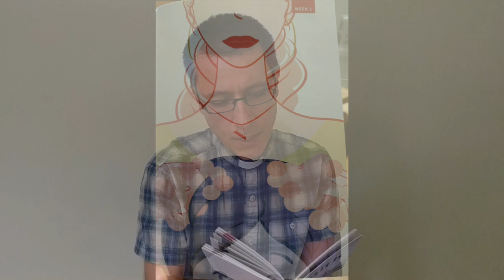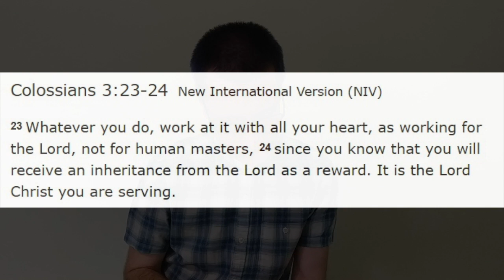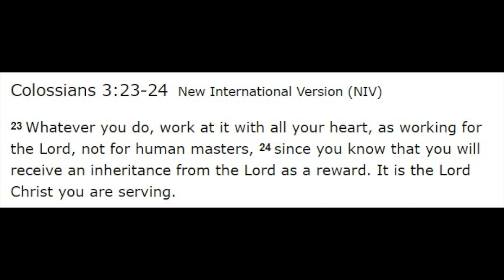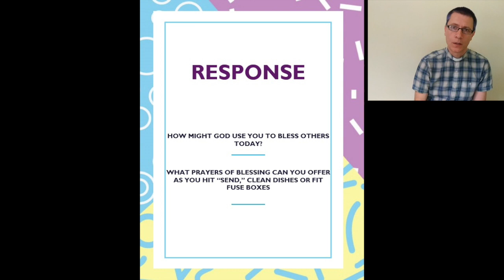Everyday Faith - Day 2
Everyday Faith - reading and reflections to help  you find and follow God in everyday life